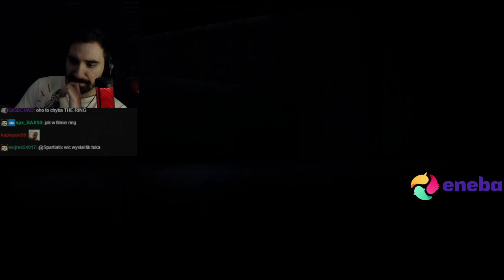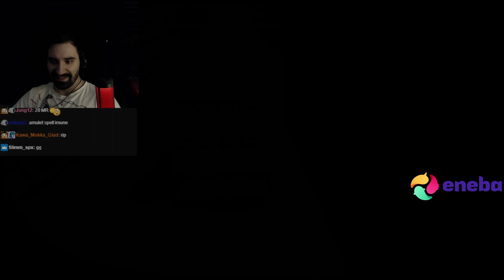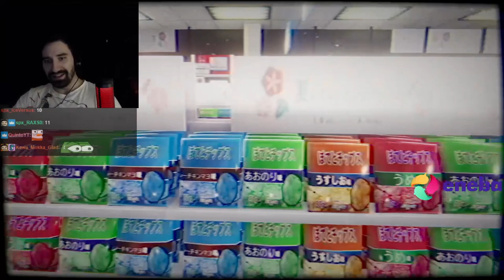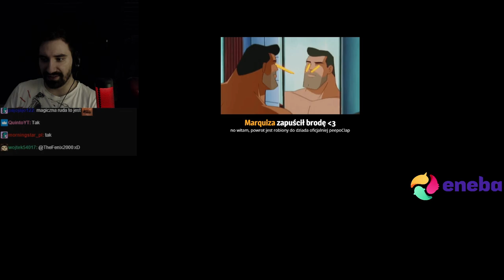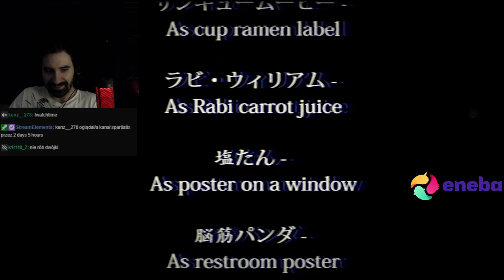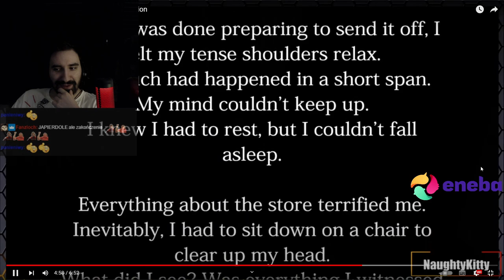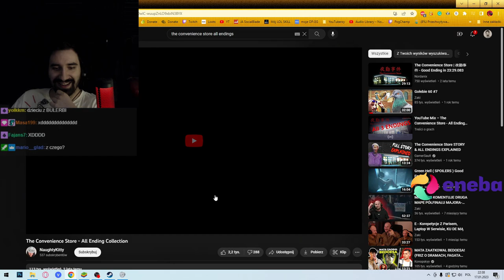BARDZO DZIWNY JAPOŃSKI HORROR 😱 *MONKAS*